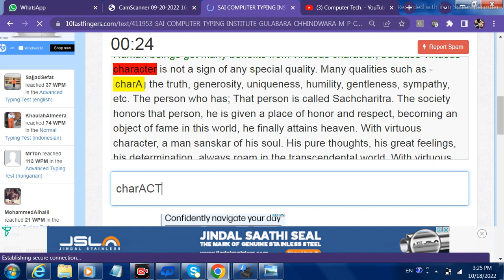cpct exam 2022